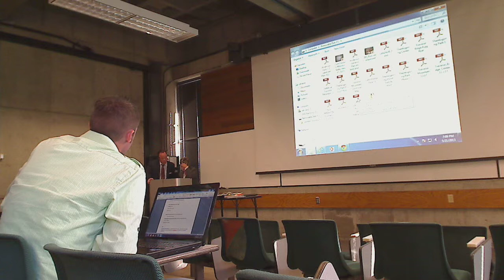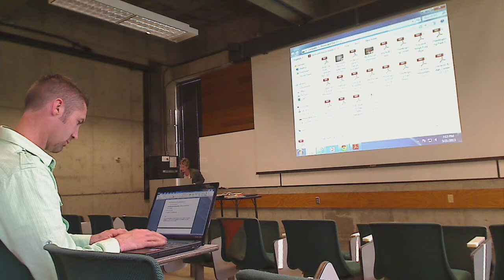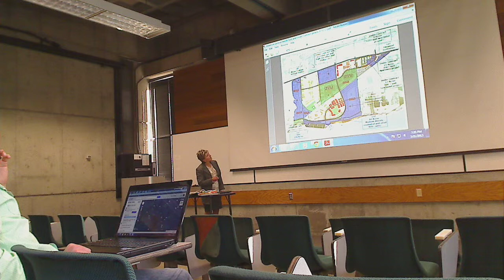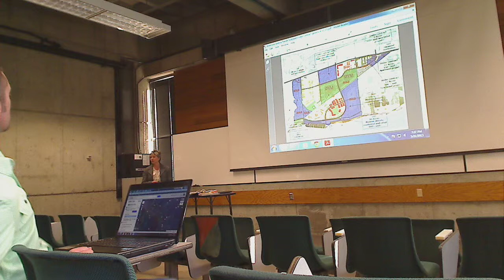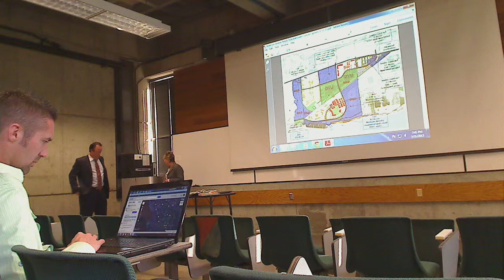20130521 Mary Street